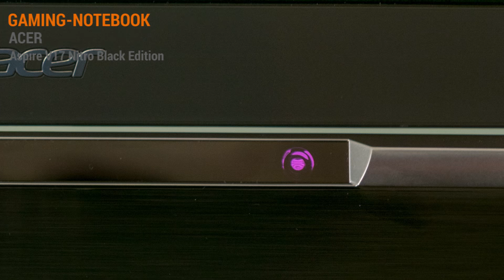Acer Aspire V17 Nitro Black Edition Hands On Test - Deutsch / German ►► notebooksbilliger.de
Acer hat die V Nitro Serie komplett überarbeitet. Wir haben uns das neue Modell mal ganz genau angesehen.

Technische Daten:
Display VN7-793G-767M: 43,9 cm (17,3″) Acer ComfyView™ Full-HD IPS Display mit LED-Backlight (matt)
Auflösung: 1.920 x 1.080 (Full HD), 16:9
Prozessor: Intel® Core™ i7-7700HQ Prozessor der siebten Generation (4x 2,80 GHz, bis zu 3,8 GHz Intel Turbo Boost, 6 MB 3rd Level Cache)
Grafik: NVIDIA® GeForce® GTX 1060 mit 6 GB GDDR5 VRAM
Arbeitsspeicher: 8 GB DDR4
Speicherlösung: 1.000 GB Festplatte
Netzwerk: Gigabit-LAN, Wireless-LAN 802.11ac/a/b/g/n, 2,4 GHz & 5 GHz, 2×2 MU-MIMO
Anschlüsse: HDMI, 1x USB 3.1 (Typ-C Gen. 2, Thunderbolt 3), 2x USB 3.0, 2x USB 2.0, 1x Audio, 1x SD Card
Eingabegeräte: hintergrundbeleuchtete Tastatur mit Nummernblock, Multi-Gesture-Touchpad mit integriertem Fingerprint-Reader
Sound: 4 Stereo-Lautsprecher, Optimized Dolby® Audio Premium® Sound Enhancement
Akku: Li-Polymer Akku (4 Zellen / 4450 mAh), bis zu 6 Stunden Akkulaufzeit
Abmessungen / Gewicht: 391 x 266 x 24,9/22,5 mm (B x T x H) / 2,6 kg
Besonderheiten: integrierte Tobii Eye Tracking Camera zur Blickerfassung in ausgewählten Spielen